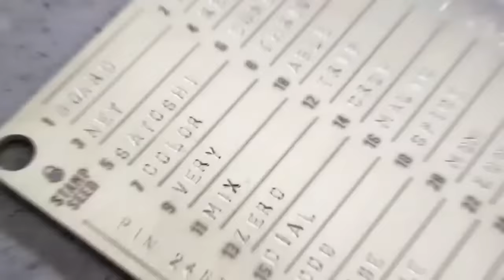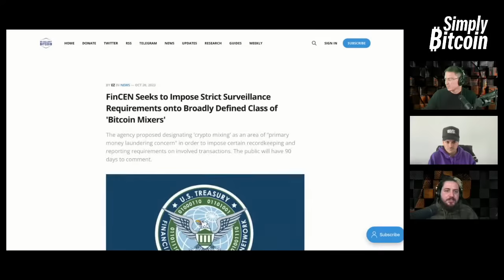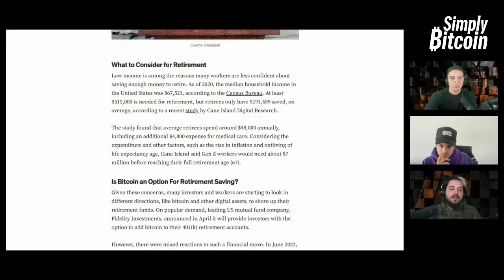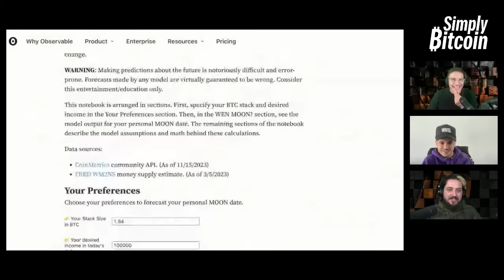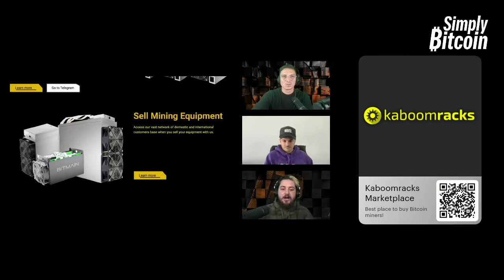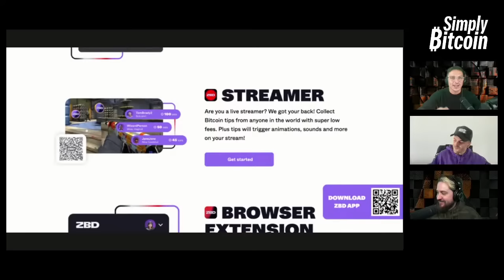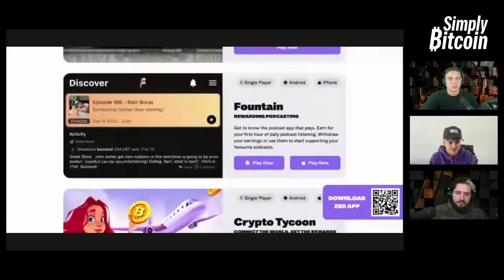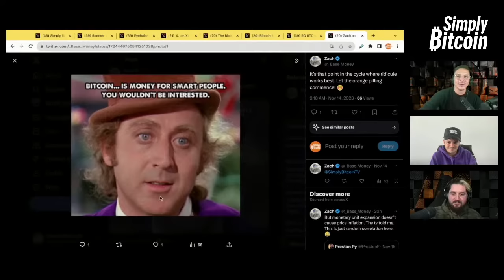How Much Bitcoin Do You Need to Retire by 2025!? | EP 870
Today we use various calculations, research, polls, and analysis to attempt to answer the question. How much Bitcoin do you need to retire?

✓ Wen is your Bitcoin moon (Retirement) date ?

TIMESTAMPS
0:00 - Intro
3:30 - BTC Stats
16:00 - BTC News
35:57 - BTC Culture
52:29 - BTC Memes

► Nostr: npub1vzjukpr2vrxqg2m9q3a996gpzx8qktg82vnl9jlxp7a9yawnwxfsqnx9gc

SUPPORT US
► On-Chain: bc1qchpdlczrqsy9scvkfp8f55z6mqwh2ypj9xazlw